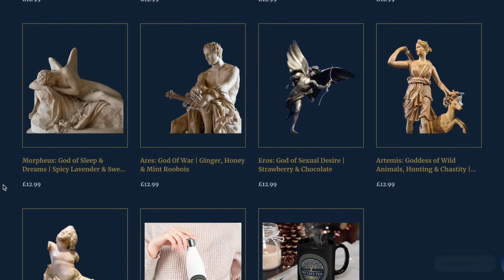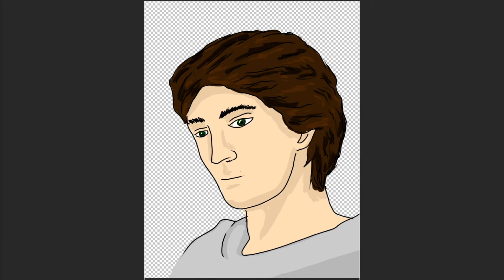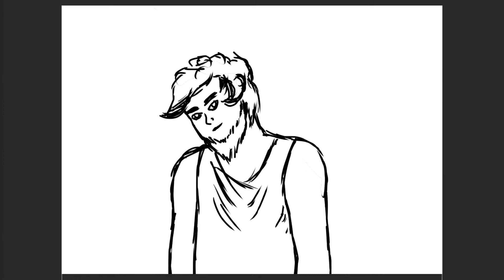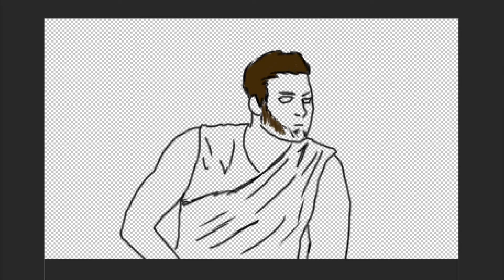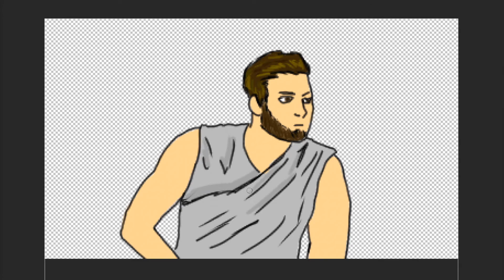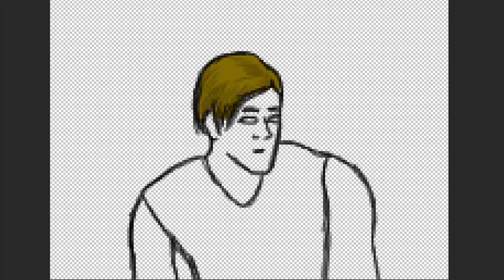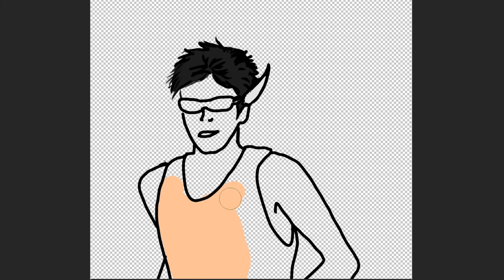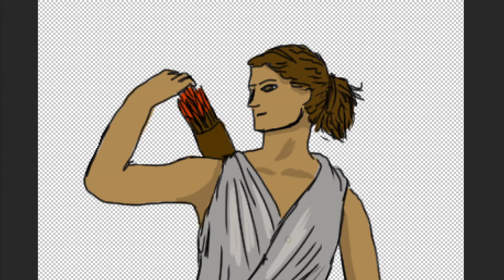Who's Who of the Olympian Greek Gods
Interested in knowing the basic brief information on each of the Olympians of Greek mythology? This video will help you out with that!

For more STEAM (science, technology, engineering, art, math) content from SAMN,

Also big thanks to the artist who submitted these drawings: Rivalin!